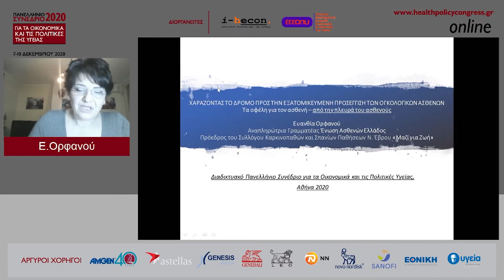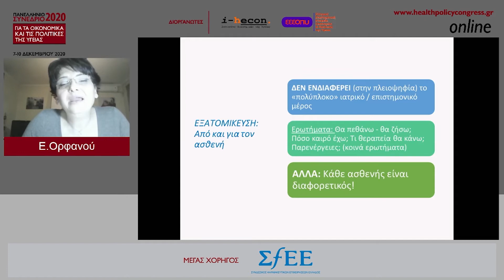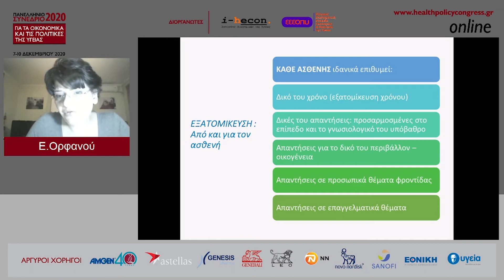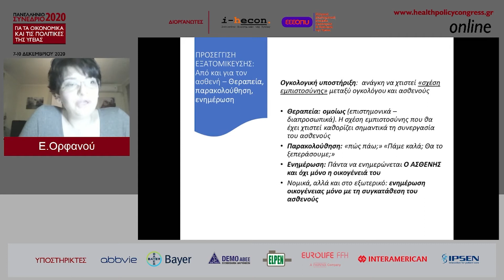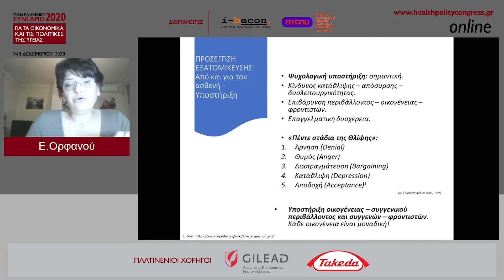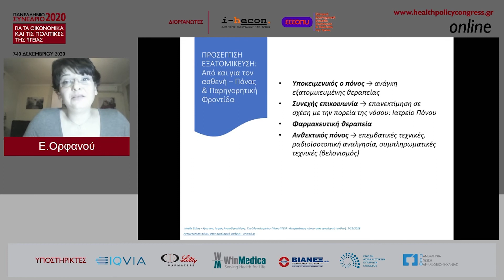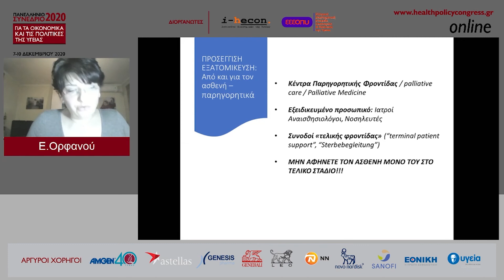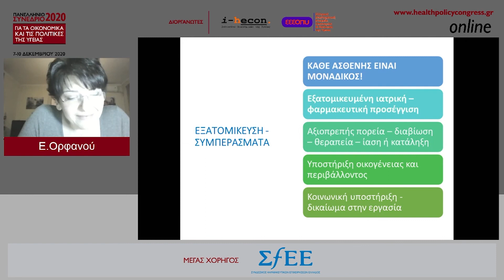Ευανθία Ορφανού | Τα οφέλη για τον ασθενή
ΣΥΝΕΔΡΙΑ | Χαράζοντας τον δρόμο προς την εξατομικευμένη προσέγγιση των ογκολογικών ασθενών
Συντονιστής: Πάρις Κοσμίδης
Ομιλητές:
• Διαγνωστικά οφέλη, Ελευθέριος Ελευθεριάδης
• Κλινικά οφέλη, Γιάννης Μούντζιος
• Τα οφέλη για τον ασθενή, Ευανθία Ορφανού
• Οικονομική προσέγγιση, Ηλίας Κυριόπουλος